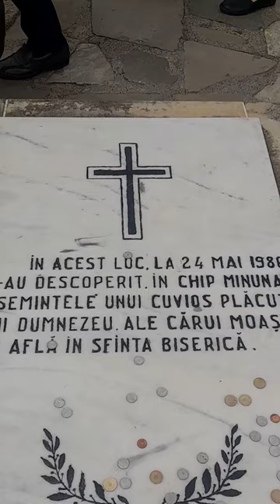în vizită la manastirea Neamț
Mănăstirea Neamț este o mănăstire ortodoxă de călugări din România, situată în comuna Vânători-Neamț, satul Mănăstirea Neamț, județul Neamț. Este cel mai mare și mai vechi așezământ monahal din Moldova, fiind declarat monument istoric
Mănăstirea este atestată documentar din 1407, însă rădăcinile în timp ale activității monahale se întind până în veacul al XII-lea. Ctitorirea mănăstirii îi este atribuită voievodului Petru I Mușat (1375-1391), care a construit aici prima biserică din piatră, astăzi dispărută. Pe amplasamentul mănăstirii existase însă o bisericuță și mai veche, din lemn, numită Biserica Albă, construită de monahi cu un secol înainte. Biserica actuală din incinta mănăstirii a fost ctitorită de voievodul Ștefan cel Mare la sfârșitul secolului al XV-lea și are hramul Înălțarea Domnului.

În vara anului 1933 intra ca viețuitor al Mânăstirii, Ilie, fiul lui Maxim și al Ecaterinei Iacob. Acesta va deveni mai târziu Sfânul Ioan Iacob Românul de la Hozeva.

În anul 1948 au fost ridicați și închiși la Mănăstirea Neamț 25 de clerici superiori români uniți (greco-catolici), între care viitorii episcopi Ioan Cherteș și Tit Liviu Chinezu.[2] Conform memoriilor profesorului Eugen Popa, unul din cei arestați, la Neamț au fost căutați de Teoctist Arăpașu, care le-a cerut să treacă la BOR, avertizându-i că „dacă nu acceptați, patriarhul își va lua mâna protectoare de pe capetele voastre.”[3] În februarie 1949 internații de la Mănăstirea Neamț au fost transferați la Mănăstirea Căldărușani, lângă București.
Ansamblul monahalModificare

În incinta mănăstirii se află două biserici, două paraclise, turnul-clopotniță cu 11 clopote, Seminarul Teologic „Veniamin Costache”, precum și un muzeu cu o colecție de artă bisericească și sala tiparului. Specific este aghiazmatarul circular din fața mănăstirii, unde se face sfințirea apei la hram. În biserică se află o icoană a Maicii Domnului pictată în anul 665 în Israel, făcătoare de minuni.

Așezământul are cea mai mare și mai veche bibliotecă mănăstirească (18.000 volume) și a avut o contribuție deosebită la dezvoltarea culturii și artei medievale românești. În camera mormintelor este îngropat Ștefan Voievod, unchiul lui Ștefan cel Mare, iar în pronaos se află moaștele sfântului necunoscut descoperite în 1986, prin scoaterea asfaltului de pe alee.[4]

Biserica ctitorită de Ștefan cel Mare este principalul monument istoric și de arhitectură moldovenească din incinta mânăstirii, de o eleganță și frumusețe deosebită. Dimensiunile si monumentalitatea ansamblului au sporit prin introducerea în construcție a unor elemente noi: pridvorul, situat în fața intrării și sala mormintelor, sau gropnița, amplasata între pronaos și naos.

Pronaosul, de formă dreptunghiulară, este boltit cu două calote sferice. Naosul, tot dreptunghiular, de dimensiuni mari, are doua abside laterale, semicirculare în interior și pentagonale în exterior, baza fiind formată din patru arce oblice sprijinite pe alte patru arce mari. Turla se ridică în mijloc, iar nouă contraforturi masive susțin zidurile până la nivelul bolților. Fațadele sunt frumos ornamentate în stil autohton moldovenesc, rezultat din îmbinarea elementelor bizantine (ceramică smălțuită, cărămizi și discuri diferit colorate, în verde, galben, brun) cu cele gotice (contraforturi și ancadramente de uși și ferestre). Discurile smălțuite și nișele împodobesc și turla, de formă octogonală, prevăzută cu patru ferestre. Pictura din absida principală, naos și sala mormintelor aparțin ultimilor ani de domnie ai lui Ștefan cel Mare, iar cea din pridvor și pronaos este din timpul lui Petru Rareș.

Mânăstirea a suferit multe devastări și incendii distrugătoare, urmate de refaceri care au distrus treptat zugrăveala inițială.

A doua biserică inclusă în complexul mănăstiresc este biserica Sfântul Gheorghe, încorporată în zidul de incintă.

nu uitați de like și subscrise,  ma ajuta enorm de mult